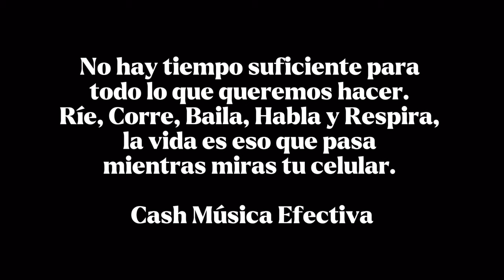Cash Music (ft. Richy) - Party en Cartagena ☀️(Visualizer)| Música Efectiva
Musica efectiva, Ariam The Wizard
Dimelo Santi, Ca$h.
Unidos famliy Producer

Ariam useche(official)

Santi

Uni2s Family Porducer

Producción

ANGEL SECONDS